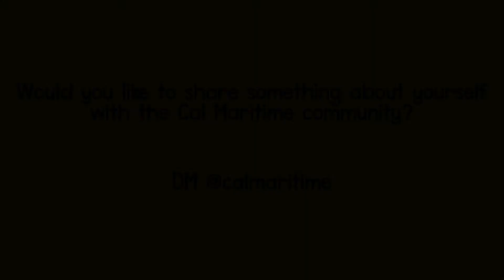The Keelhauler Community takes a minute to get to know GSMA student Austin Killeen.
The Keelhauler Community focuses on the students, faculty, staff and alumni that create the rich fabric of the Cal Maritime family.  We take a minute to learn about Global Studies and Maritime Affairs student Austin Killeen.